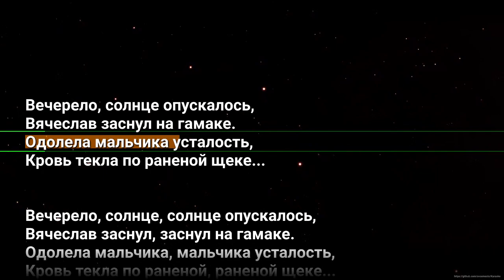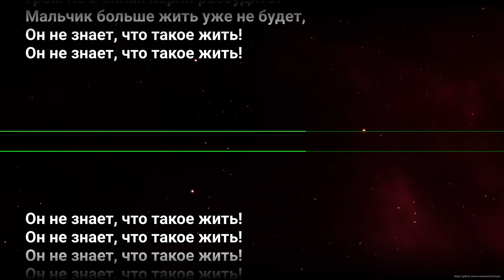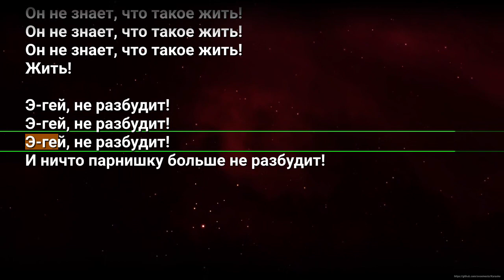Король и Шут - Вячеслав, караоке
ВСЕМ ПРИВЕТ😎🖐!
  🎼Пою караоке песни в прямом эфире!!!🎤

    карта тинькофф  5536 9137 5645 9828
    карта открытие   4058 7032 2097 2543